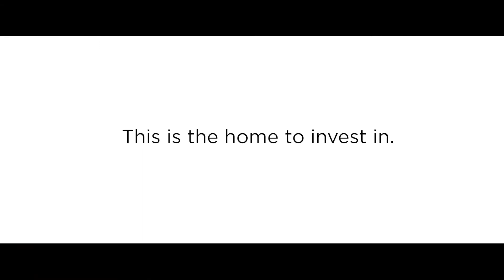Just Listed 1103 1133 Hornby Street Vancouver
Junior 1 BEDROOM + OFFICE with 1 LARGE PARKING SPOT! This bright unit in the Addition building by Kenstone Properties and Kudo Design, located in downtown Vancouver features: Roller Shades, Friul Intagli Italy cabinets, Stainless backsplash + counters, Clima Canal heating and cooling, HRV for fresh air circulation, Social lounge, Fitness room, Outdoor BBQ patio with outdoor seating, fireplace, garden plots, and children’s play area, & Secured bike storage room.

STILL UNDER WARRANTY! This unit has a South exposure, great open concept design, in-suite laundry and stunning floor to ceiling windows. Minutes from Robson Street, Granville Street, Pacific Centre, Yaletown, David Lam Park, skytrain stations and so much more!